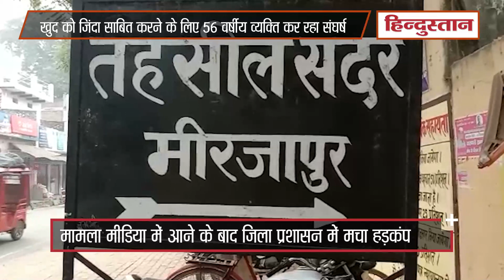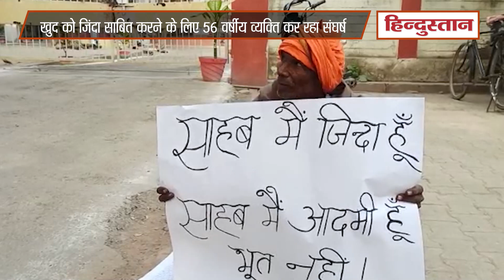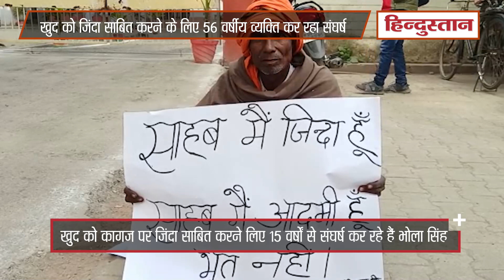Mirzapur: खुद को जिंदा साबित करने के लिए 56 वर्षीय व्यक्ति कर रहा संघर्ष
खुद को जिंदा साबित करने के लिए पिछले 15 वर्षों से कर बुजुर्ग संघर्ष कर रहा है। जमीन के लिए परिजनों से मिलकर राजस्व निरीक्षक और लेखपाल ने खतौनी में मृतक दिखा दिया। कागज पर उसे मृतक दिखा कर जमीन परिजनों के नाम कर दिया गया। जिलाधिकारी कार्यालय के सामने खुद को जिंदा होने का प्रमाण देने के लिए बैनर लेकर बुजुर्ग एक बार फिर न्याय की आशा में बैठ कर प्रशासन से न्याय की गुहार लगाया।